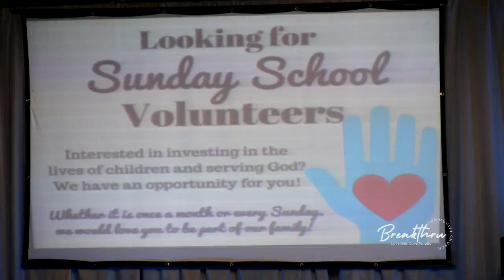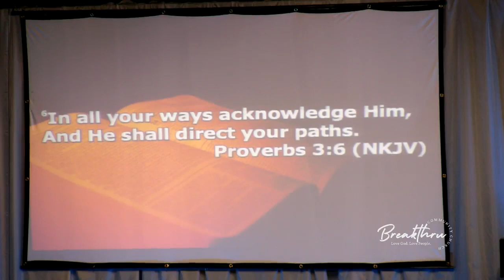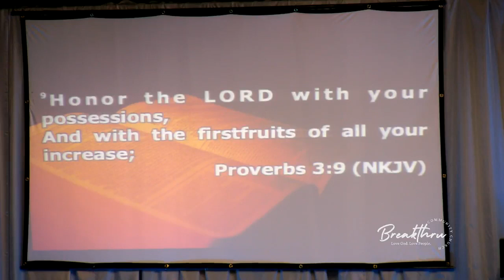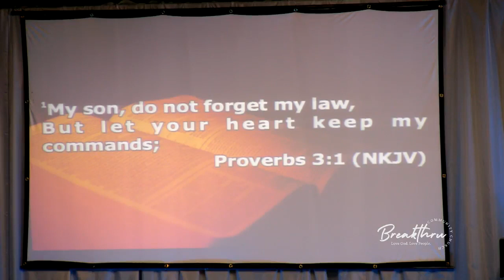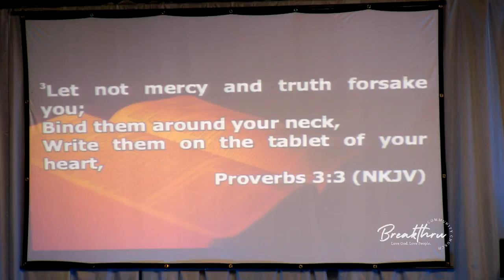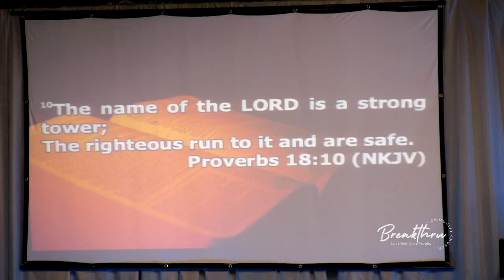"Trustin God"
Welcome To BCC's Sunday Morning Service!